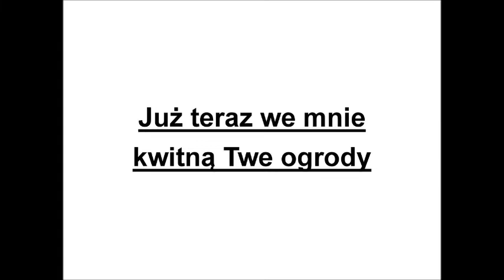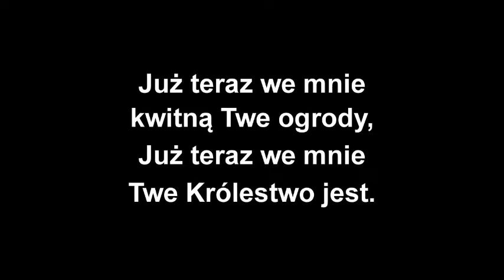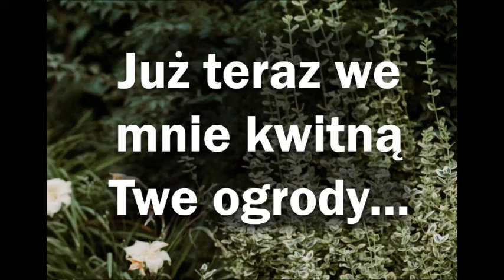Ogrody sc cover + pogł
Ogrody
Już teraz we mnie kwitną Twe ogrody                                 D G A (D G A)
Już teraz we mnie Twe królestwo jest                                  G e A (e G A D)